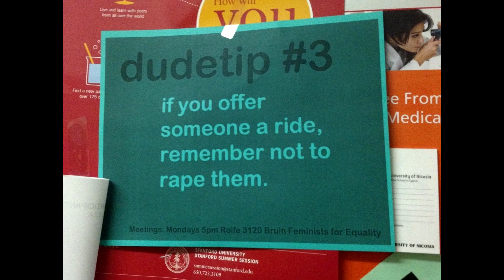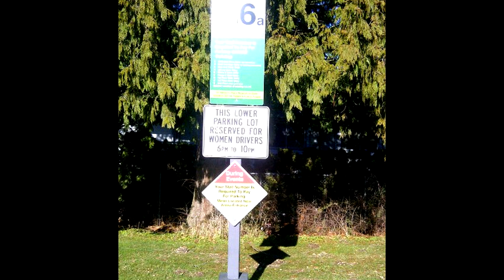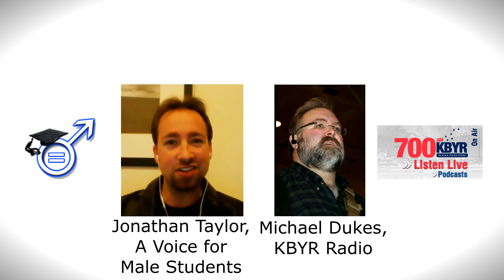Rape Hysteria & Demonization of Men - KBYR Radio; The Michael Dukes Show